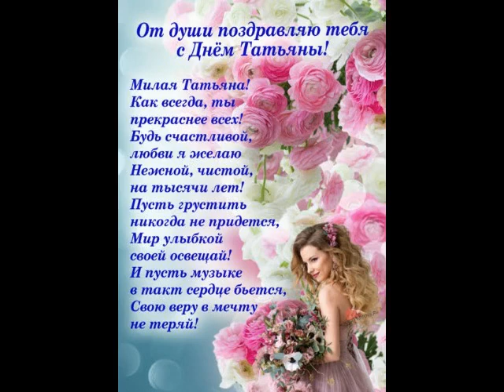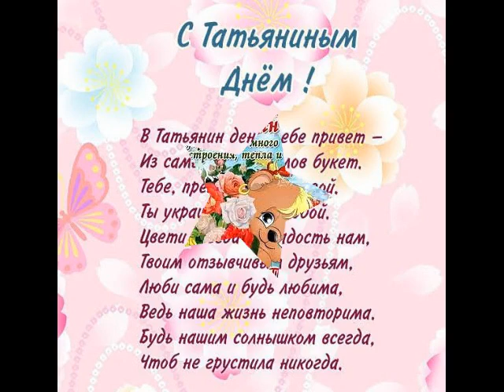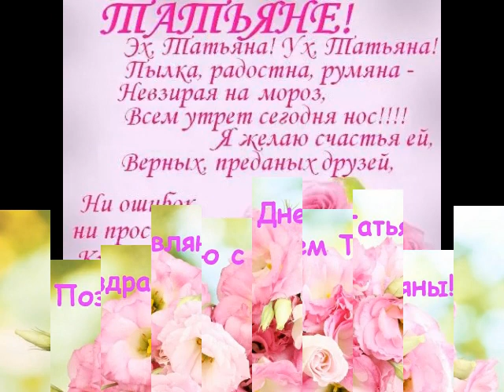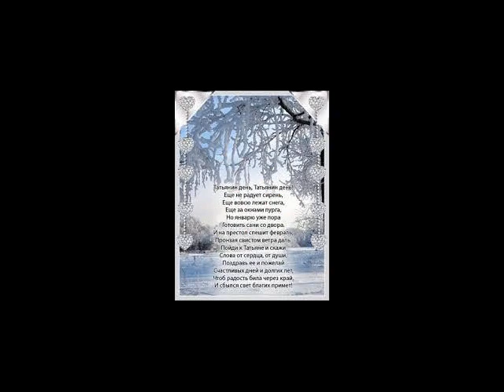В Танюшкин день я только с ней,А в день другой она со мною. (Татьянин день от Даниила.) (м)